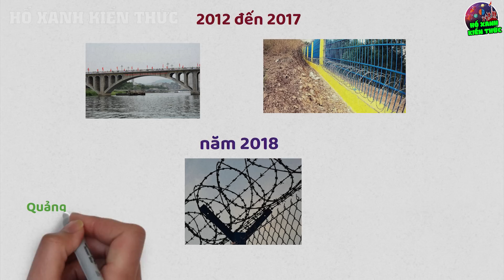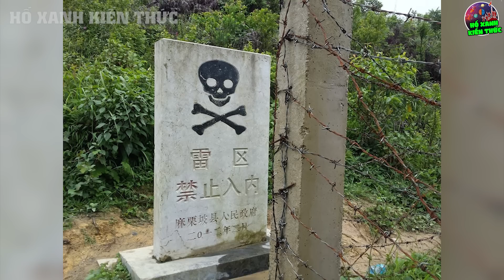TQ Bất Ngờ Phá Bỏ Hết Hàng Rào Biên Giới, Sự Thật CỰC SỐC Phía Sau!